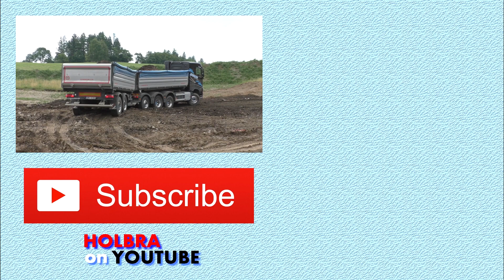Tatra, Liebherr and rail switch - Day in work 28 (GoPro)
Navážení vrstvy makadamu a následná úprava bagrem. Současně probíhá spojování kolejnic vyhýbky. Další z mých dnů v práci v Jeseníkách, kde jsme rekonstruovali nádraží. Záběry pořízené kamerou GoPro, kterou mám na přilbě.

Truck transport stone to site and excavator prepare final level. Workers with crane connect parts of rail switch. Another day in my old work. Video is by Gopro cam on my helmet. Enjoy watching this video.